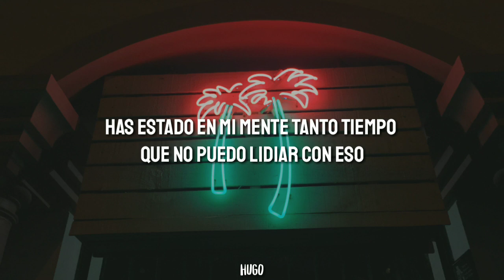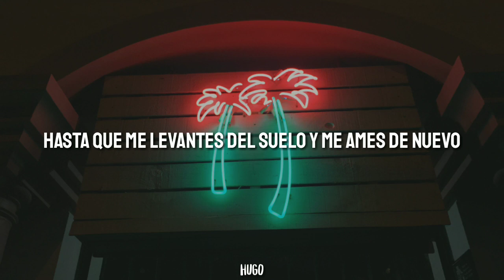Cigarettes After Sex - Pistol (Sub. español)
● If you are the owner of any content that has been uploaded on this channel and you want it remove please contact me in the comments section and I will resolve the issue immediately.